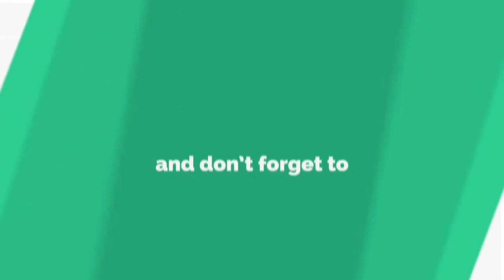French fry with egg white#within 5min.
Making French fry with egg white.

*ANTI-PIRACY WARNING*

Any content of this video is copyright to mom's unique pakshala with village food.any unauthorized reproduction ,redistribution,or re-upload is strickly prohibited of this material.legeal action will be taken against those who violet the copyright of the following material presented.